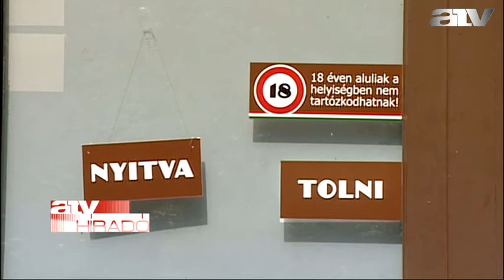Reggeli híradó 07:30 - 2014.12.05.